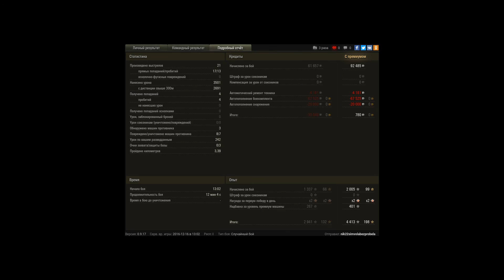СУ-122-44, Эль-Халлуф, Стандартный бой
Игрок: nik22simvolabezprobela [YAP]